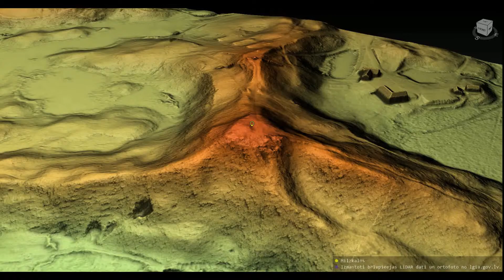Milzkalns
Milzkalna 3D modelis. Koordinātas: 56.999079, 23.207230